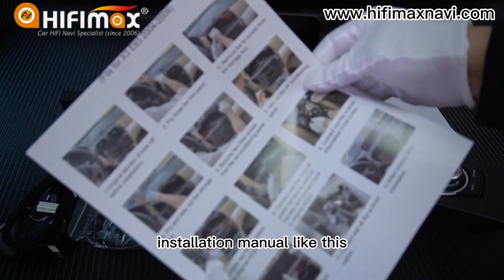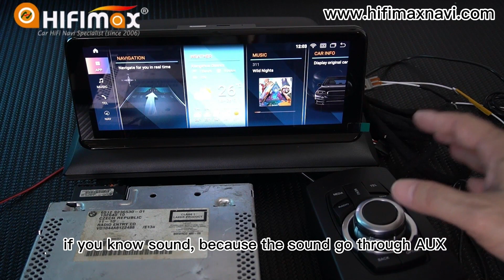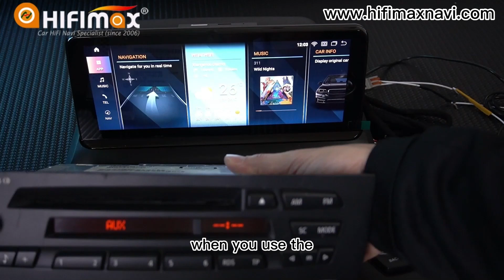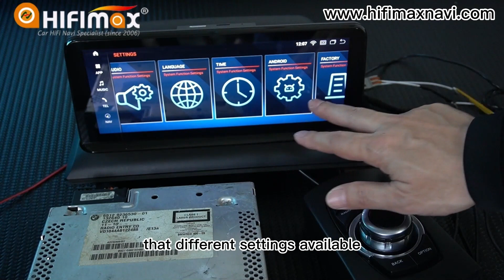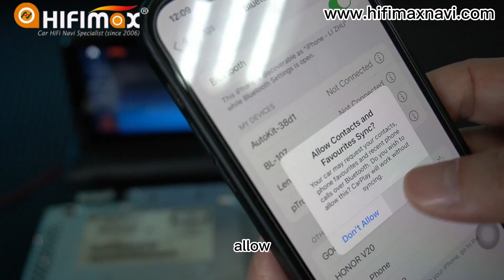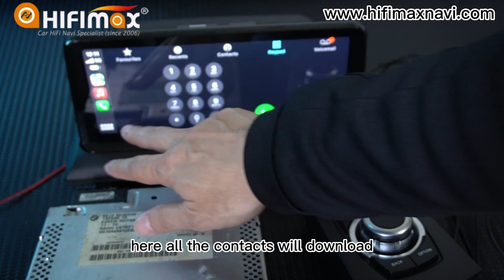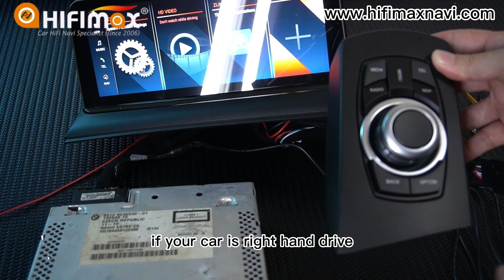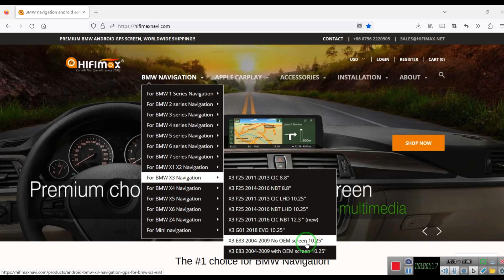10.25 inch BMW X3 E83 Android 12 GPS Navigation screen wireless Apple Carplay Android Auto iDrive!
HIFIMAX 10.25'' BMW X3 E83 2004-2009 Android 12 GPS screen Navigation upgrade with Wireless Apple Carplay & Android Auto + iDrive knob!